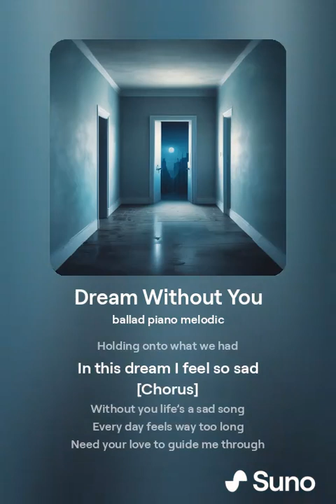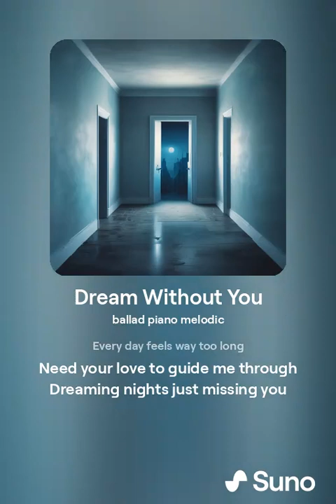I dreamed last night that I didn't have you-Suno&Stefan Baba Ristanovic